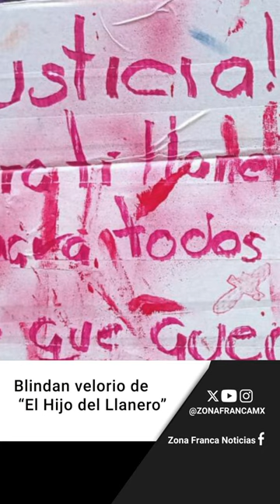Breves vespertinas 05 de agosto 2024